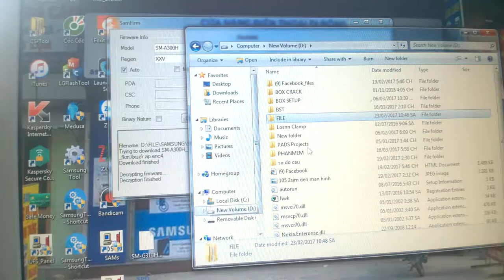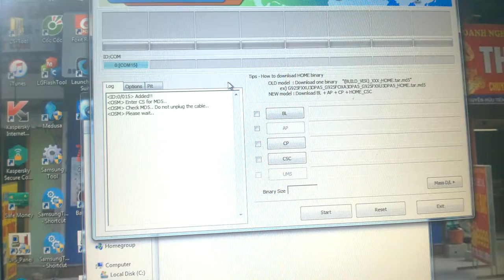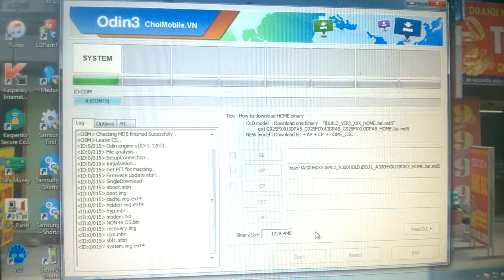up rom samsung sm a300h - flashtool samsung a3 androi 5 0 1 odin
các bạn cùng up rom voi minh nhé
up rom  samsung sm a300h a3 up rom a3 androi 5 0 1 odin